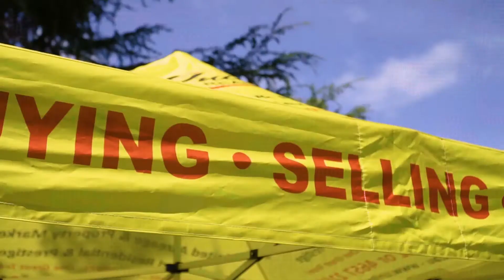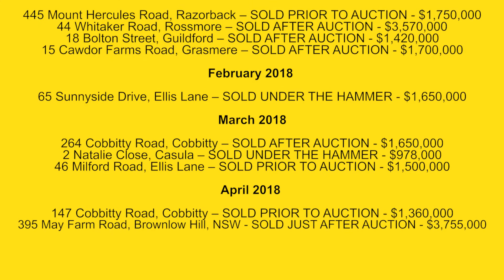United Realty Auctions